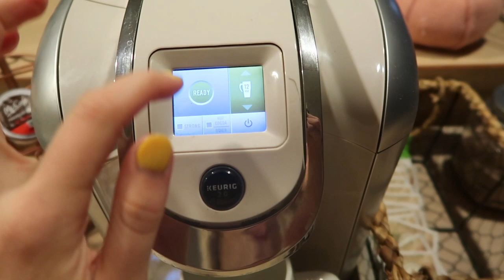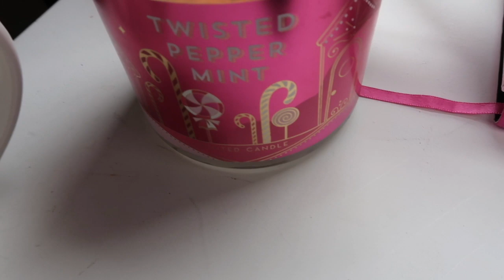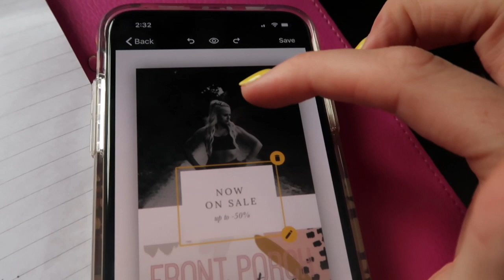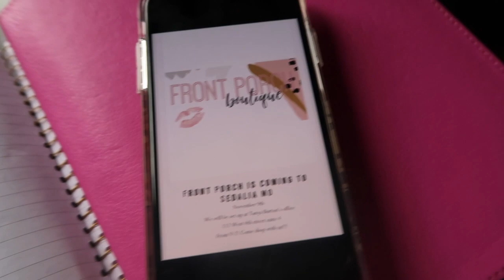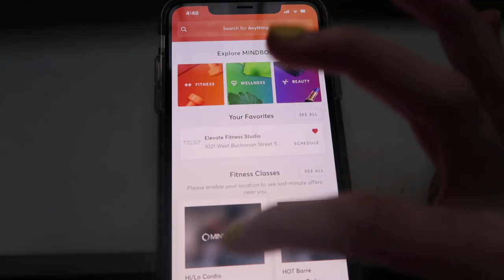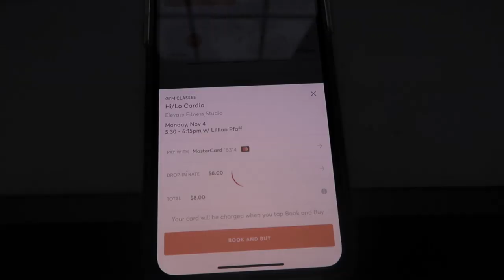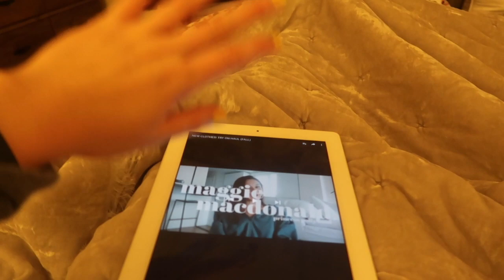WORK FROM HOME WITH ME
I have had a lot of changes happen in my daily routines because of the change in jobs!  I love getting out and about, but let me tell ya, days at home working are my favorite. I hope you enjoy.

xoxo -Baylee